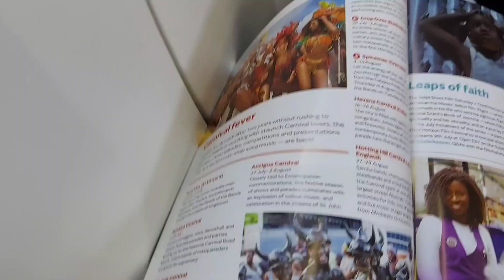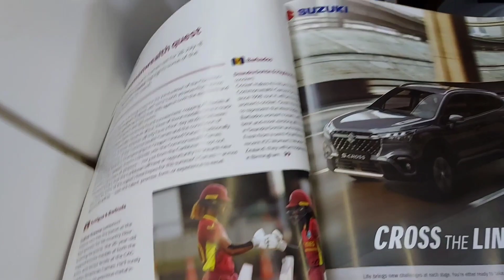Travel With Me To Grenada 🇬🇩 🥳🥳💃|Trini Youtuber